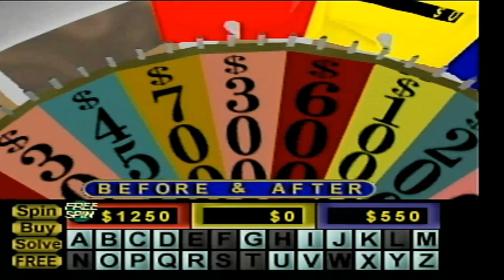2024 Birthday Special for Patrick Butler (Part 28)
Here is the final part, in which the last game will be Wheel of Fortune for the N64. How will I do? Watch to find out, and I'll see you all for another video soon!